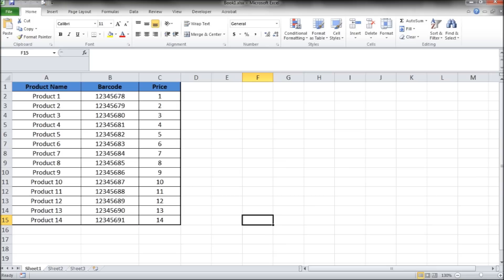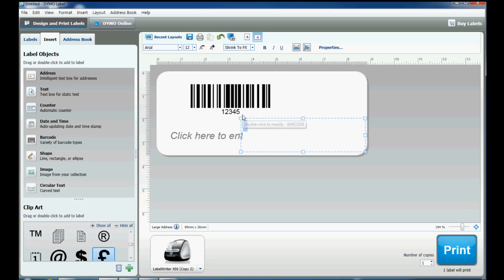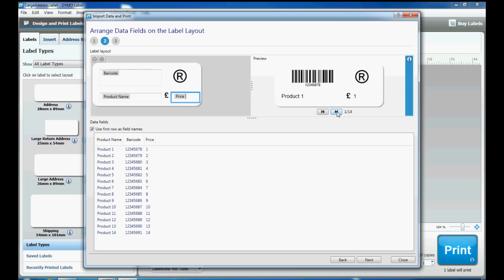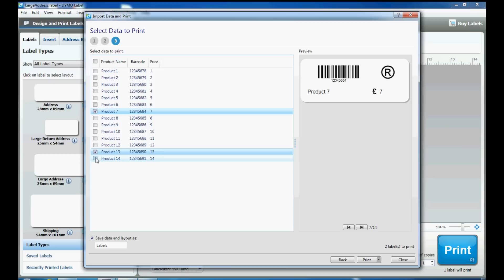How to use the Import Data and Print function in DYMO Label Software?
This video was created by the DYMO helpdesk representatives to help you out. We hope you find it helpful! If you have questions or would like to learn more,